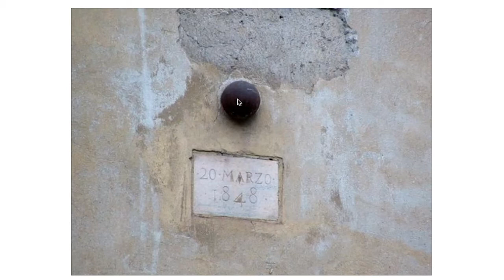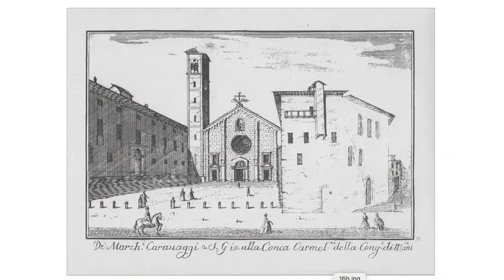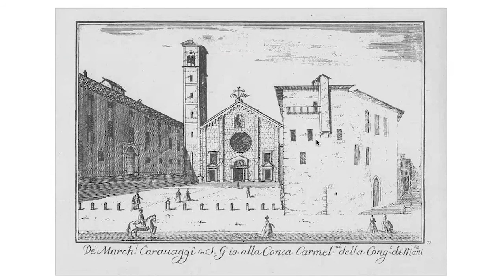Storia di Milano - Il sestiere di Porta Romana - 060521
a cura di Lavinia Fonzi